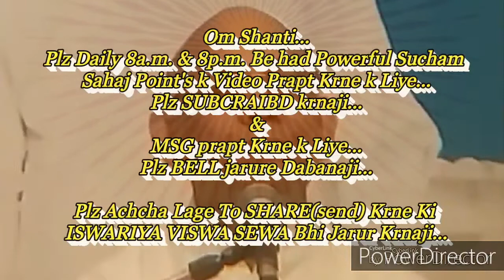महान कर्तव्यो की विस्म्रति स्थिति को नीचे ले आती है,स्थिति ऊँची बनाये रखने की बेहद सहजविधि&अभ्यास..